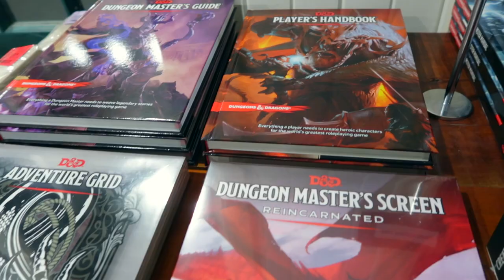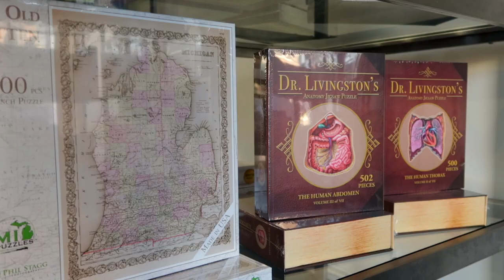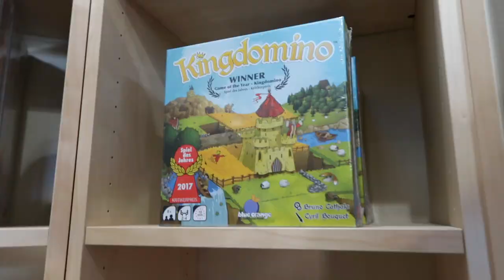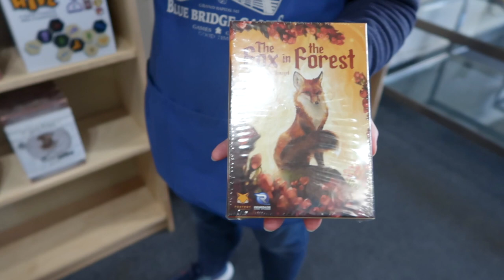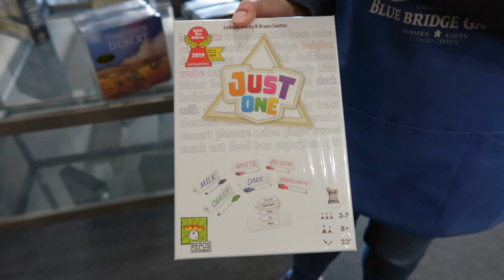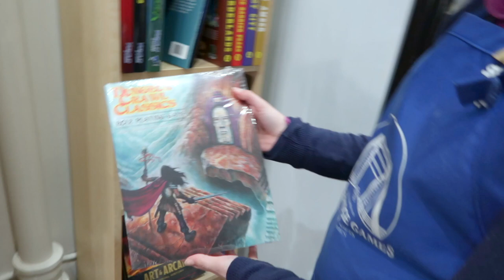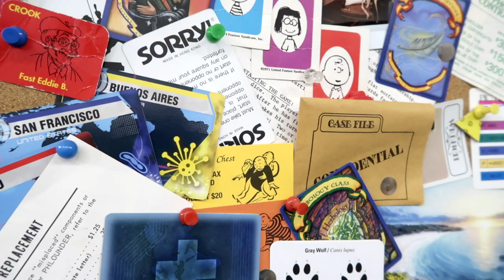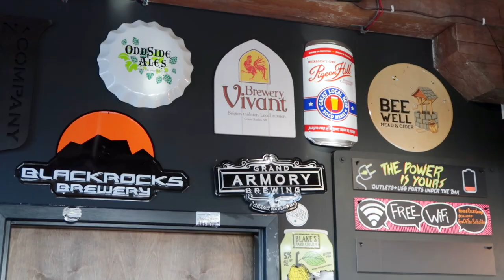Play Board Games, Drink, and Have a Blast in Grand Rapids, MI (Plus Top Games for Beginners)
We're finding out the best Tabletop Games and checking out a Lounge in Grand Rapids, Michigan where you can Play Games while you Drink and Eat.

We start at Blue Bridge Games in Grand Rapids, Michigan and talk with Margaret Kleist to find out what are the top Tabletop Games (Board Games, Role-Playing Games, Strategy Games, Card Games, etc.).

Then we hit up House Rules Lounge in Grand Rapids, Michigan to talk with Brian Beaucher about this wonderful spot where you can enjoy Drinks (both Alcoholic and Non-Alcoholic) and Food while you play Tabletop Games with your friend and family.

0:00 Intro
0:43 What is Tabletop Gaming?
1:18 Best Games for Beginners
3:23 Best Two Player Games
4:37 Games to play Remotely
5:32 RPG Games Other Than Dungeons & Dragons
6:12 Games for Kids
7:16 Where to Drink and Play Tabletop Games

Blue Bridge Games
954 Fulton St E

House Rules Lounge
404 Ionia Ave SW